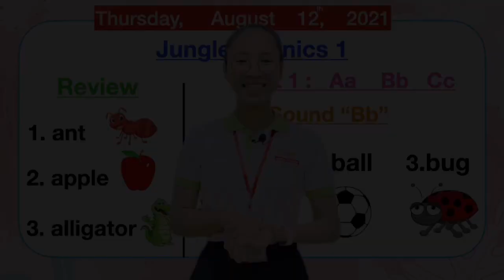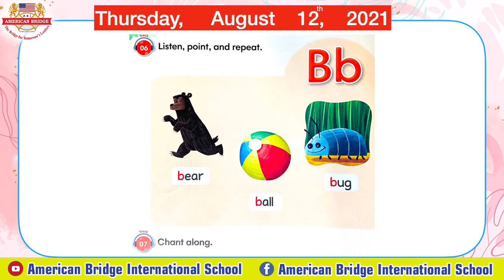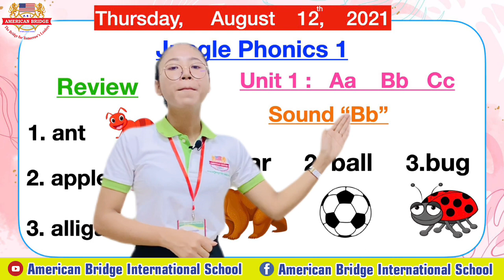Level Kindergarten 1, Subject Jungle Phonics 1, Unit1: Aa, Bb, Cc/ "Sound Bb "/Second Session